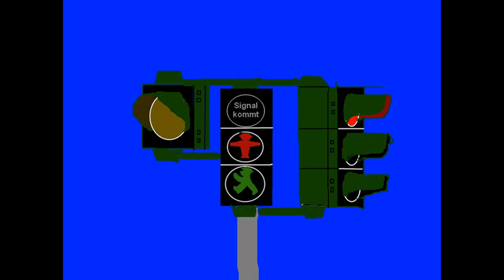Animation: Fußgängerampel mit Schutzblinker